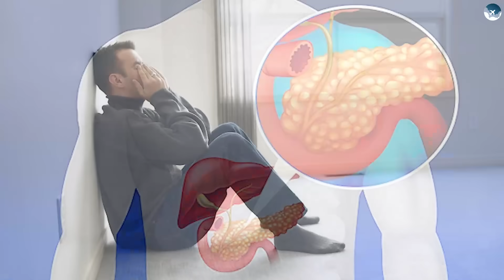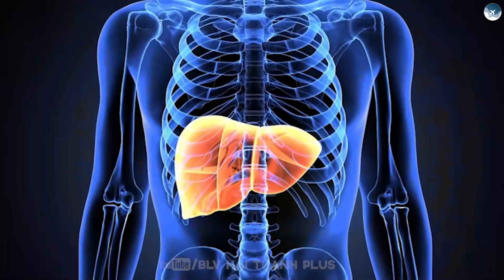VÌ SAO ĐƯỜNG GÂY CH-ẾT NGƯỜI NHIỀU HƠN MAI THÚY?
Bạn có tin không, thứ mà ai cũng nghi*n, từ khi còn bé tí – lại chính là kẻ gi*t người thầm lặng nhất hành tinh?
Không phải maI thúy, không phải rượu hay thuốc lá… mà là đường.

Theo Tổ chức Y tế Thế giới (WHO), mỗi năm có hơn 2 triệu người ch*t vì các bệnh liên quan đến đường – như tiểu đường, tim mạch, béo phì, đ-ột quỵ, ung thư.
Một kẻ gi*t người không có vết 🩸, không hiện trường, không tội phạm – nhưng tàn phá sức khỏe của hàng tỷ người.